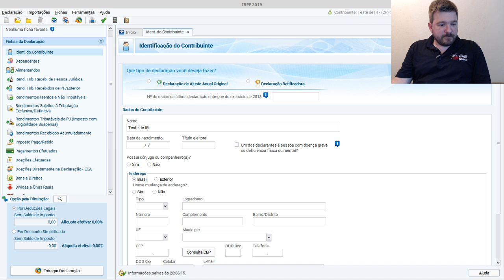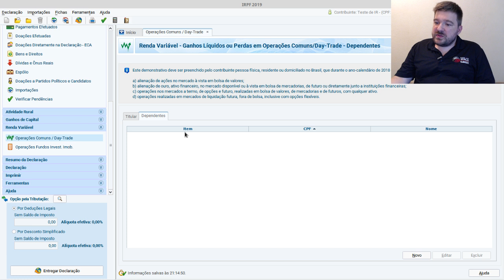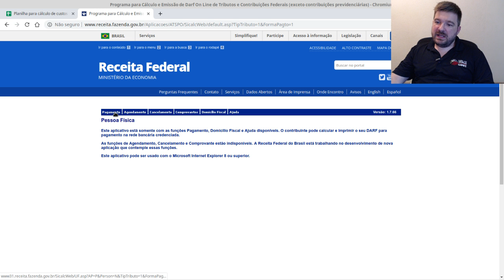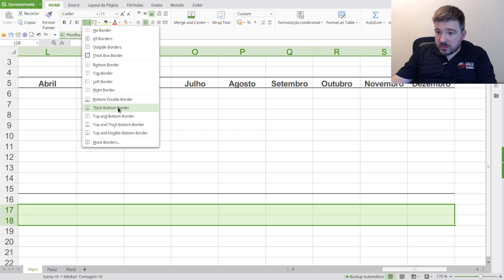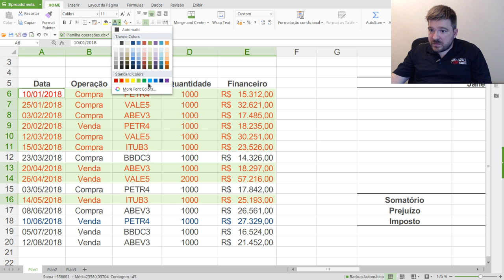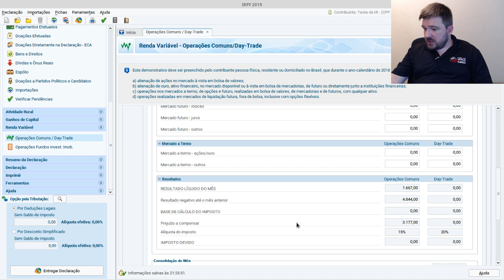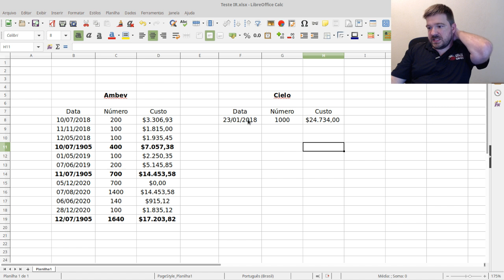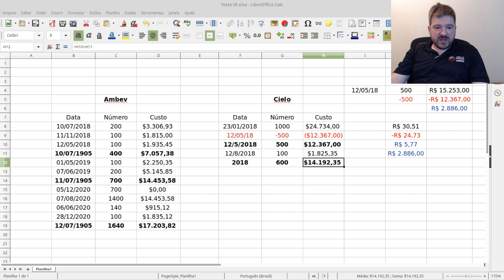Como declarar o resultado de operações de compra e venda de ações no imposto de renda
Atenção! Veja a playlist com os vídeos atualizados gravados esse ano, inclusive com o link para salvar a planilha atualizado: